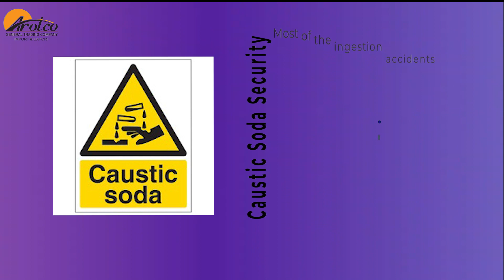caustic soda supplier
caustic soda security part 6